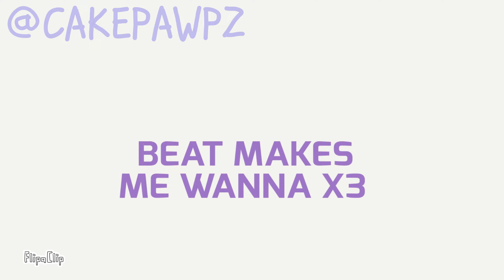BEAT MAKES ME WANNA X3 | ANIMATION MEME ★ FT. KONPEITO (Object OC) - (ORIGINAL)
I LOVE TJEM

Og: your here :3

Inspo: x

flipaclip FlipaClip animations IbispaintX ibispaint flipaclipanimation flipaclipanimationmeme animationmeme animation objectshows objects objectshow objectsona objectshowsanimations objectshowanimations objectshowanimationmemes osc OSC oscanimationmeme objectsonaanimationmeme konpeito beatmakesmewannax3